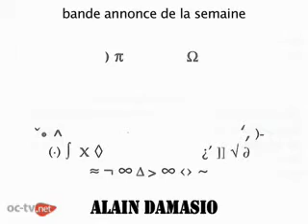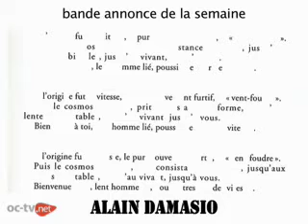Bande Annonce OC-TV.net :: 08 Janvier 2007 ::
Bande Annonce de la semaine d'OC-TV.net ::  au Programme ::  Marco Polo "Please Love Me" - Alain Damasio - Le Serpent - l'Ostal d'Occitania - Magma, Christian Vander